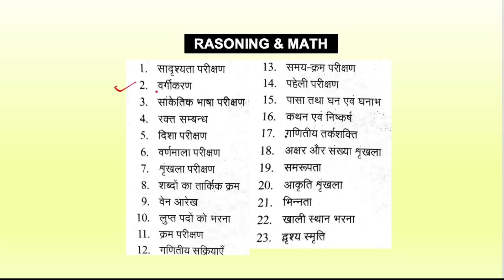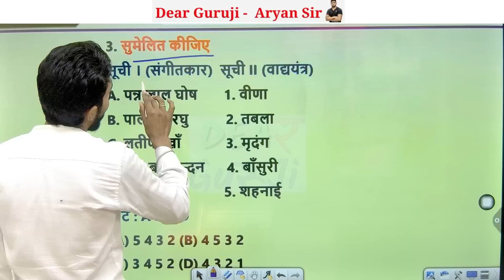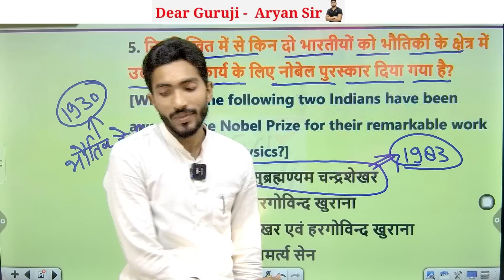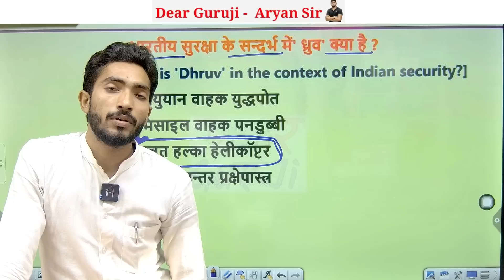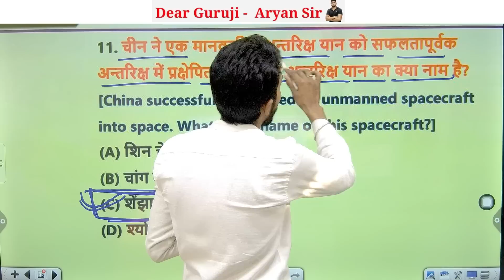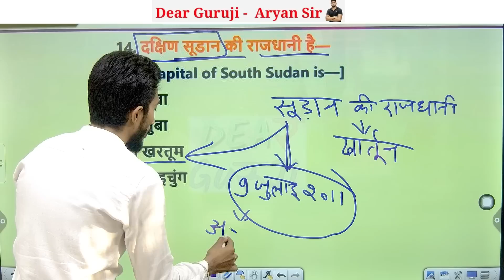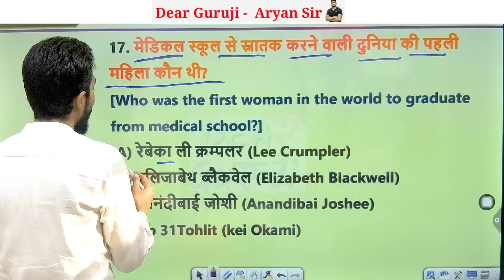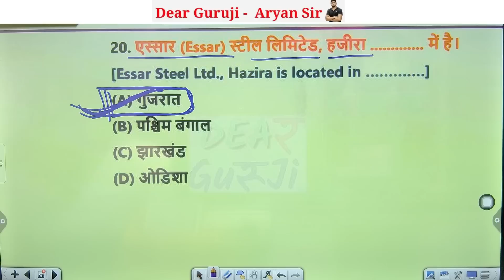B.ed Entrance Exam Full Prepration 2023 || 27 जनवरी स्पेशल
B.ed Entrance Exam 2023 || Hindi Class || UPTET / CTET